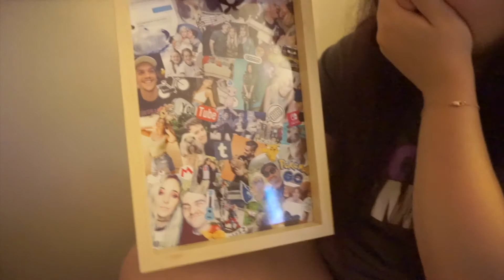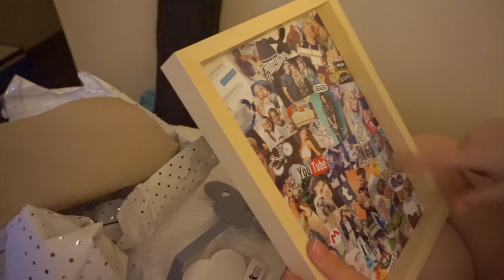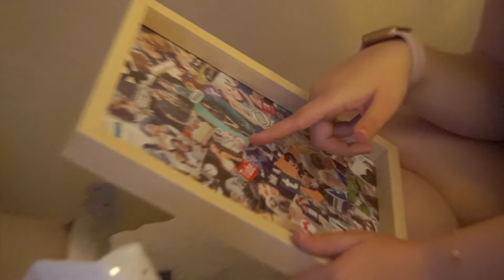meeting an internet friend I BufferFestival Vlog part 1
It's finally here...the vlog where I meet Irana for the first time. We beat 4000 miles, a bunch of negative pessimists, and the odds to finally meet in September (actually a year after we started talking!). My life has been forever changed by this girl and I am so thankful for her every single day. I hope you enjoy...and make sure tissues are nearby.

--MENTIONED—
∴ Ashley: twitter- @ashleymilicevi1
∴ Irana: twitter- @DinkFamMember